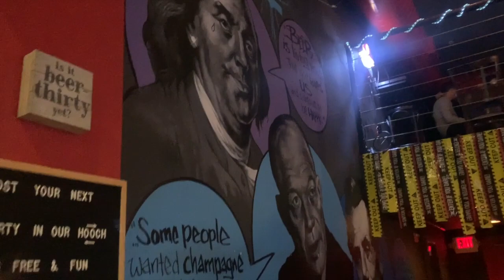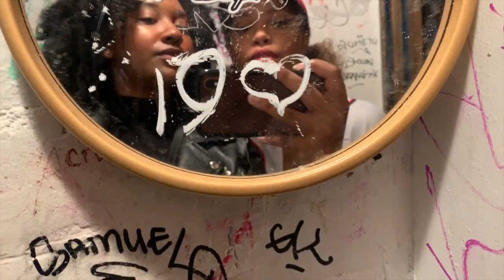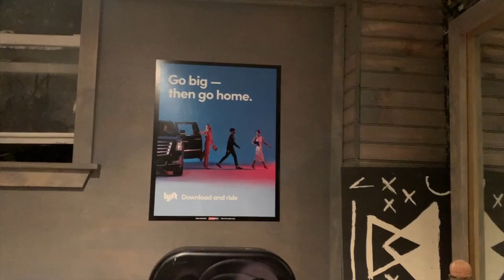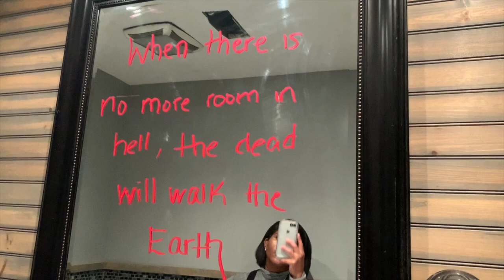DC's HALLOWEEN BAR CRAWL 2019 | estrogen release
me and my friends decided to participate in a halloween-themed bar crawl. the night took some unexpected turns...